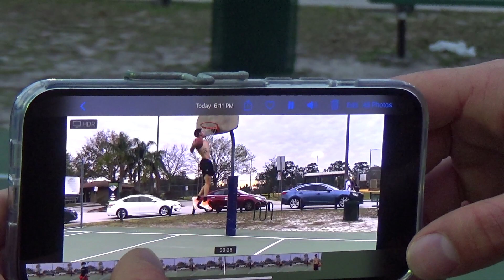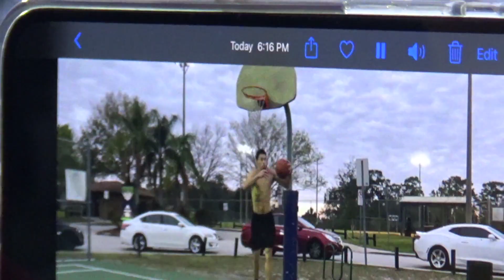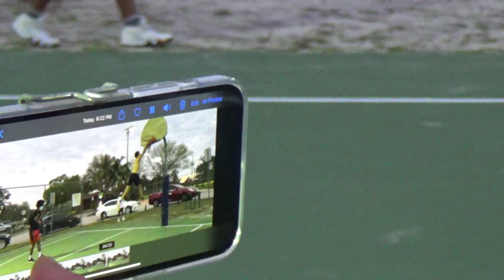Trash Talker Said I Couldn't Dunk On Him!! Pro Dunker Plays Pickup Basketball